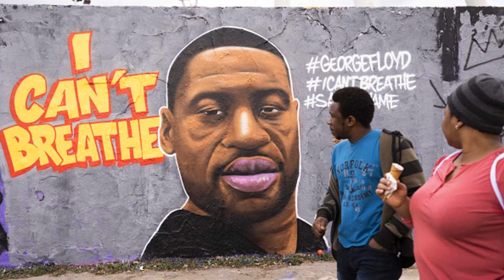Abba Father Dedication to George Floyd